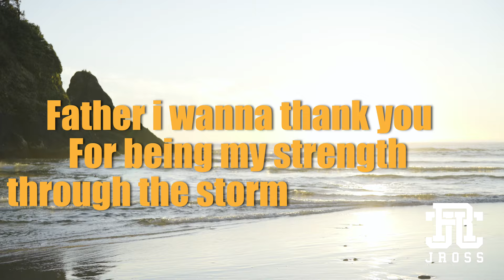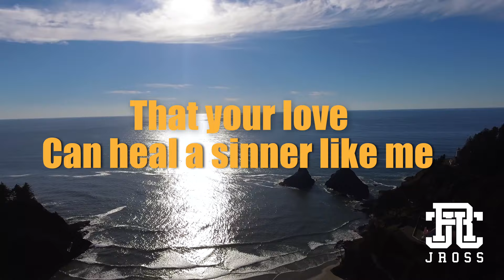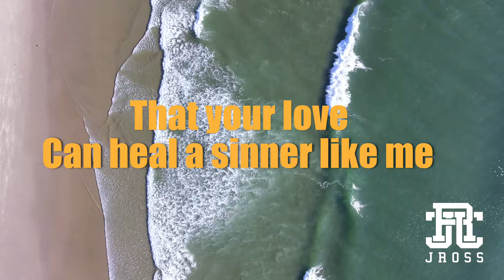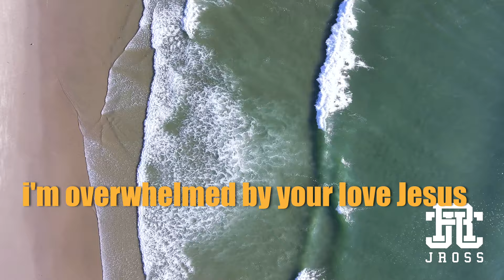J Ross Overwhelmed by your grace ( Lyric Video)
Taken from the upcoming Living in christ vol 2 album